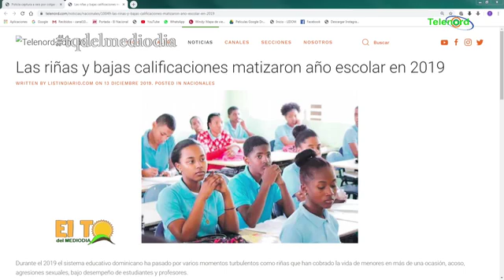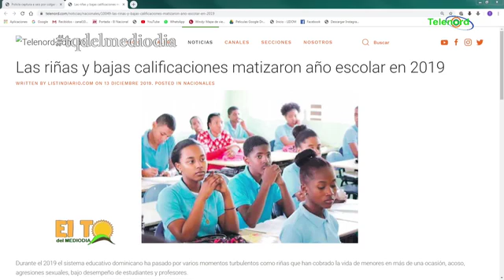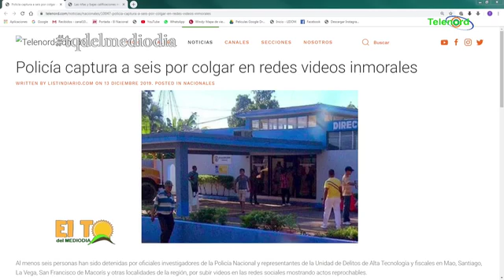Las riñas y bajas calificaciones marcaron el año escolar 2019